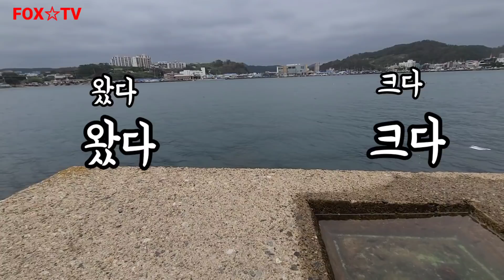감성돔낚시,원투낚시,즐거운낚시enjoy fishing-FOX☆TV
저의 반쪽님들 반하~~ ^^
태풍이후로 바다상황이 좋지 못하여 계속 낚시만 다녔네요..
덕분에 영상이 늦었습니다.ㅎㅎ
이제 가을에 접어들면서 물이 차가워지고 시야도 좋아지면
더유익하고 재밌는 수중영상 많이 올리도록 하겠습니다^^
다음영상도 기대해주시고 즐거운 연휴보내세요~
감사합니다 휙휙!!

※폭스tv는 포인트 비공개를 원칙으로 하고있습니다. 포인트 문의는 삼가해주세요.